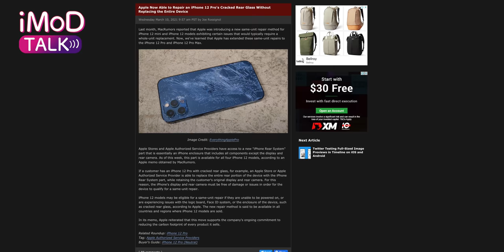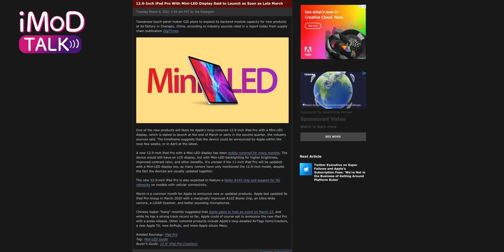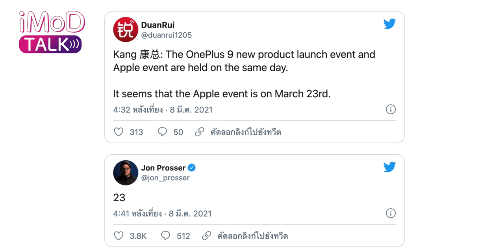[iMoD TALK EP.2] อัปเดตข่าว Apple, iOS 14.4.1 , iPhone 11 จมน้ำครึ่งปีเปิดติด, AirPods 3 กำลังมา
ต้นเดือน มี.ค. 64 นี้ มีข่าว Apple และข่าวลือต่าง ๆ มากมาย เรามาอัปเดตข่าวให้ชมกันใน iMoD TALK EP. 2

0:00 - เปิดคลิป
0:24 - iOS 14.4.1 มาแล้ว เน้นเรื่องความปลอดภัย
0:51 - iPhone 11 จมน้ำครึ่งปี เปิดเครื่องได้!!
2:45 - iPhone 12 ซ่อมที่ศูนย์ Apple เปลี่ยนเฉพาะฝาหลังได้! (ไม่ต้องเคลมทั้งเครื่อง)
3:55 - iMac Pro (2017) เตรียมถูกเลิกขาย .. หรือรุ่นใหม่กำลังมา?
4:32 - iPad Pro ใหม่อาจเปิดตัวปลายเดือน มี.ค. นี้
5:15 - อัปเดตข่าวลือ AirPods 3
6:23 - ข่าวลืองาน Apple Event เดือน มี.ค. 64

🔗   ลิงก์ข่าวที่เกี่ยวข้อง

✅ iOS 14.4.1 มาแล้ว!
✅ iPhone 11 จมน้ำ 6 เดือนเครื่องเปิดติด
✅ iPhone 12 ซ่อมที่ศูนย์ Apple เปลี่ยนเฉพาะฝาหลังได้!
✅ iMac Pro เตรียมถูกเลิกจำหน่าย